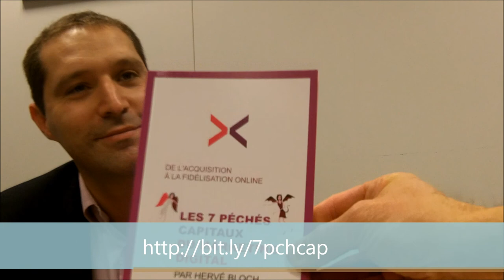[Fr] Hervé Bloch revient sur "la paresse"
La Paresse, peut-être le plus important des péchés capitaux des marketeurs digitaux ... et où il est question d'une grenouille !